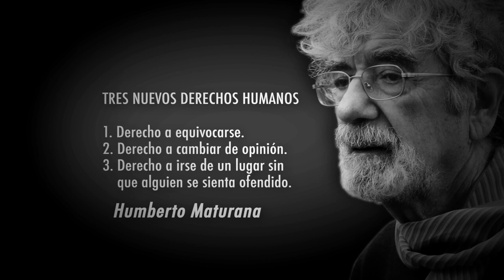La Vida es Sagrada: Humberto Maturana [Promo] - TeleMedellin